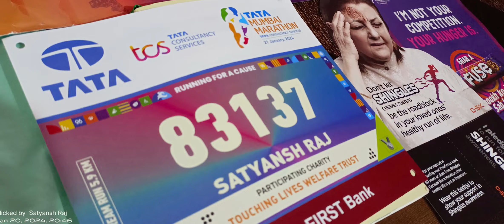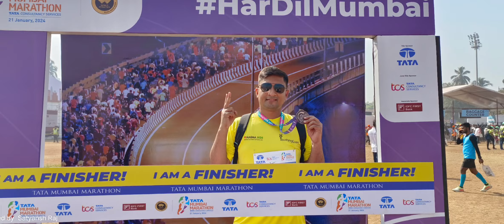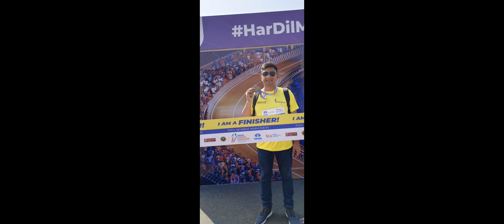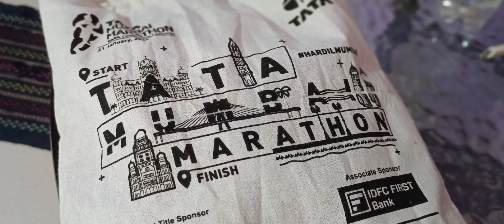Memories of TATA MUMBAI MARATHON 2024